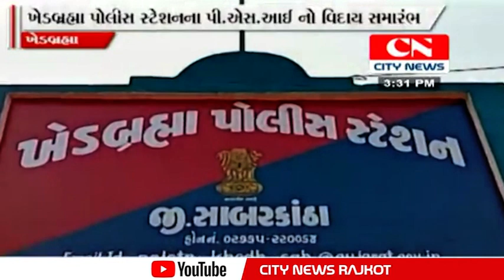ખેડબ્રહ્મા પોલીસ સ્ટેશનના પી એસ આઈ આર જે ચૌહાણ નો વિદાય સમારંભ યોજાયો